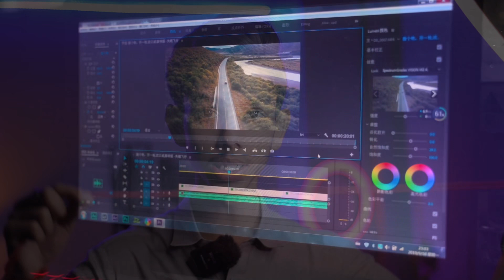Big Upgrade 😍 from Boya BY MM-1 To Rode Wireless GO II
Welcome to [ SG Editor ] – Your go-to destination for a world of knowledge and creativity! 🌟

🚀 Dive into a universe of Tips & Tricks and Tutorials that will elevate your skills and make your digital journey a breeze! Whether you're a tech enthusiast, a DIY enthusiast, or just someone eager to learn something new, you're in the right place.

From tech hacks to creative solutions, we've got it all covered.

1. Rode Wireless Mic GO 2
2. Mic Upgrade
3. Mic Upgrade Boya to Rode
4. Switched to wireless microphone
5. Professional wireless microphone Rode wireless GO ii

Your feedback is our motivation! Drop your comments, suggestions, and questions – we love hearing from you.

Thanks for stopping by! Let the learning and exploring begin. 🚀✨ #